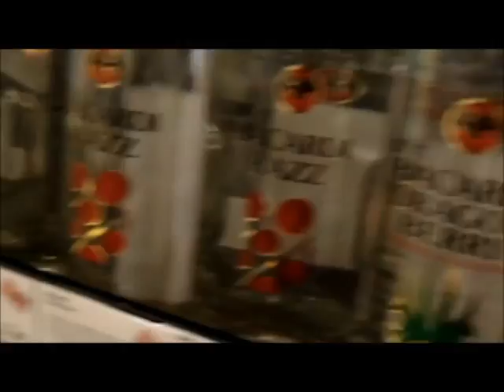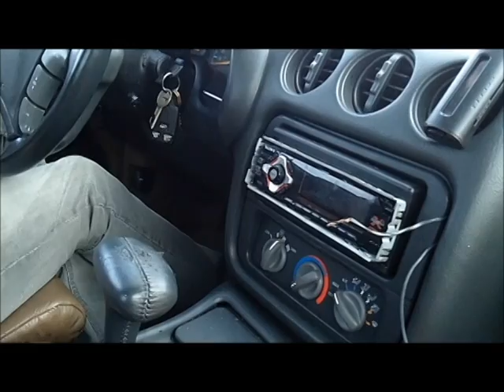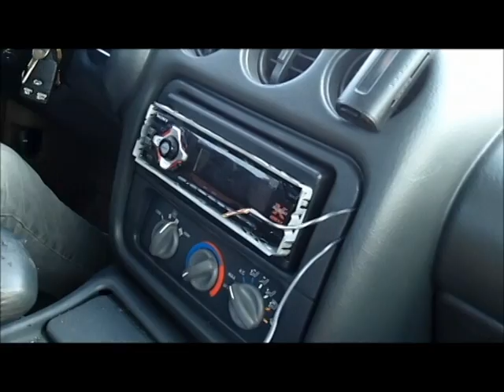Hear The Beast ROAR!